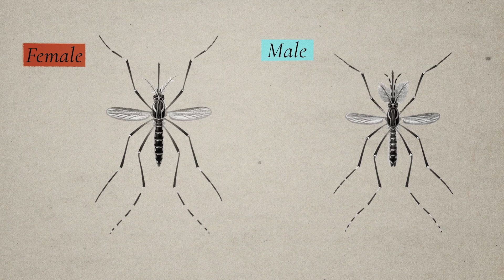Introducing Debug Fresno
Debug Fresno is a study that may be conducted starting in the summer of 2017, pending approval from state and federal regulators, to test a potential mosquito control method using sterile insect technique. The study would be conducted by Consolidated Mosquito Abatement District, MosquitoMate, and Verily, and this video is intended to inform residents of the possible activities of this study.